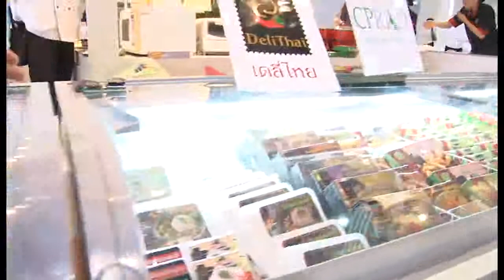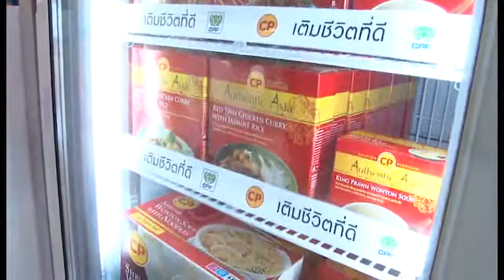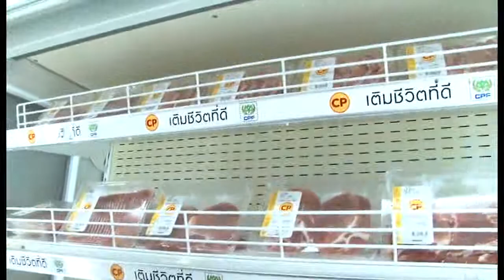Asia FOOD BEVERAGE Thailand Interviews CPF in THAIFEX 2011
TTIM - Asia FOOD BEVERAGE Thailand magazine and Food Beverage Marketing magazine have participated in THAIFEX 2011.
It is a premier of our camera-recorded interview!

See further clips HERE!